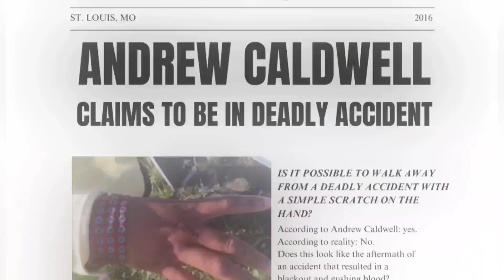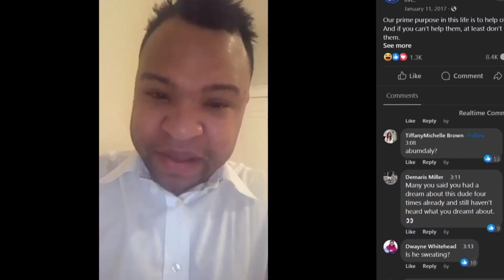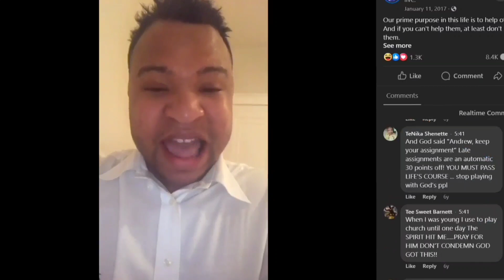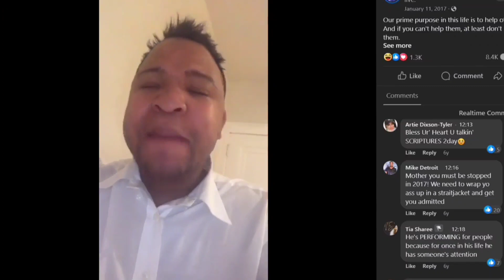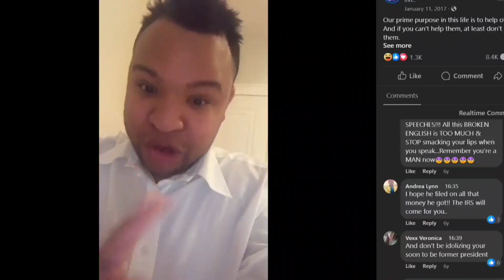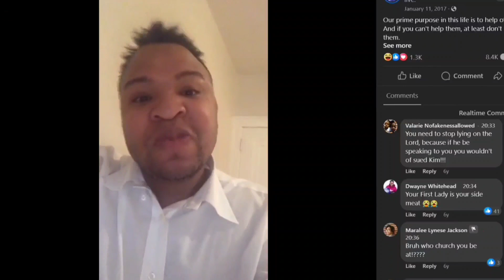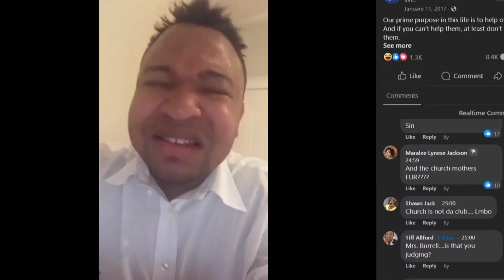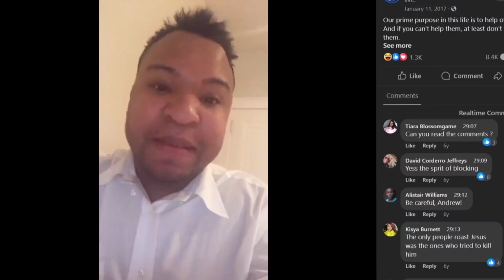Becoming Andrew Caldwell Episode 34: God is Not a Hopper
As always, I appreciate any and all support, financial or not 😊

Episode 34 of Becoming Andrew Caldwell, a look back at how Andrew Caldwell became the man he is today.